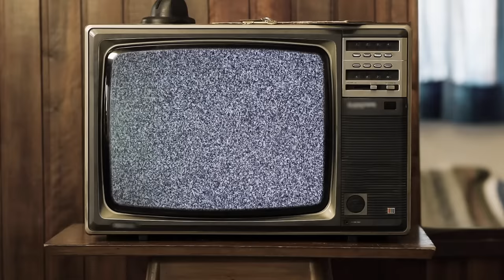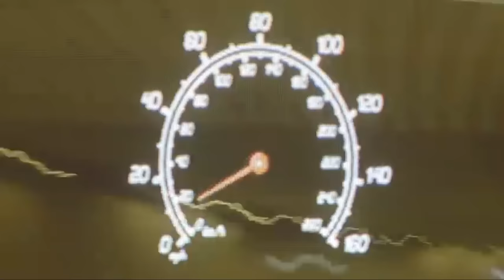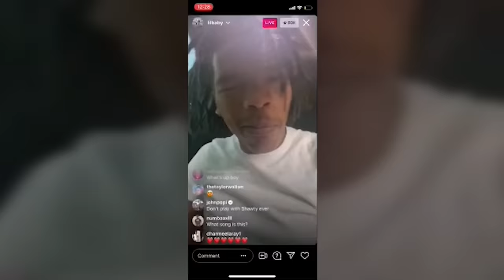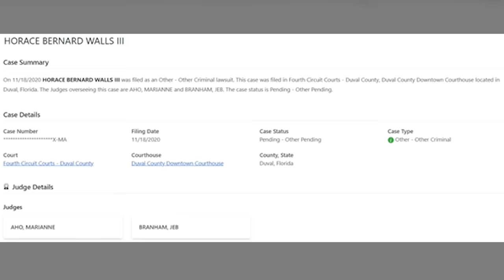The Nardo Wick Story: Real G’s Move In Silence Like Lasagna